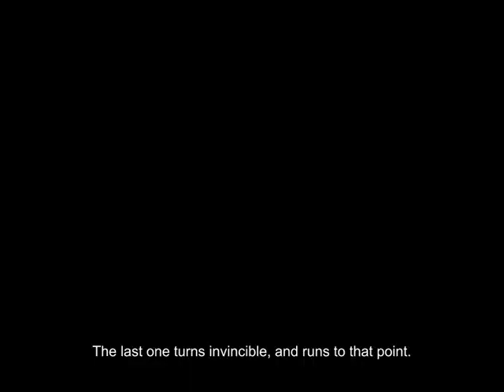(SA) Let's Play Homeworld - Mission 08: The Cathedral of Kadesh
There is no rest for the wicked.